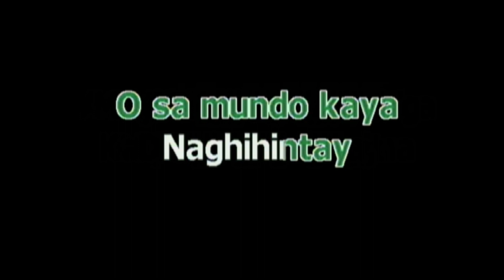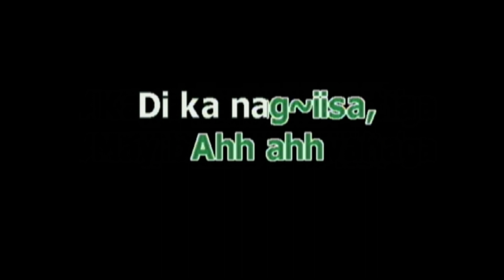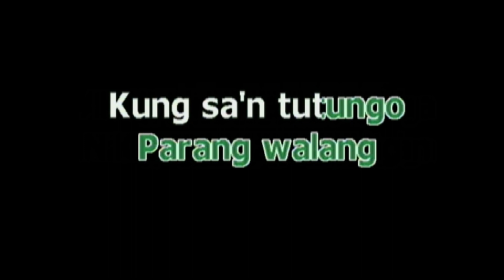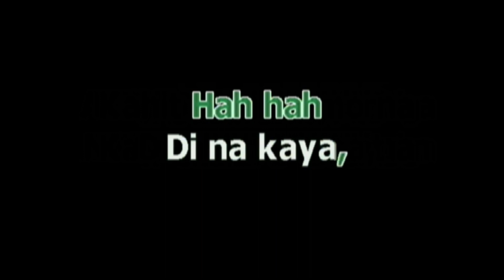LAPIT - YENG CONSTANTINO (KARAOKE VERSION)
Welcome to our videoke and karaoke channel! Here, you'll find all the latest and greatest hits, sing-along tutorials, and karaoke machine reviews to take your singing game to the next level. Our channel is dedicated to providing you with the best karaoke experience possible, whether you're practicing your singing skills, hosting a karaoke party, or just having fun with friends.

Our mission is to make singing accessible and fun for everyone, regardless of their skill level. Whether you're a seasoned singer or just starting out, we have something for you.

Thank you for choosing our channel, and we can't wait to sing with you!